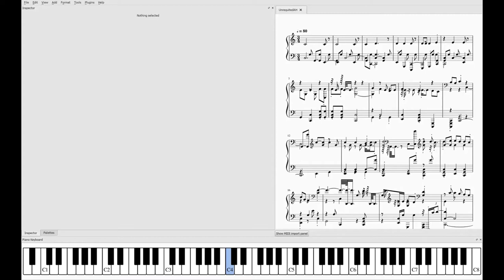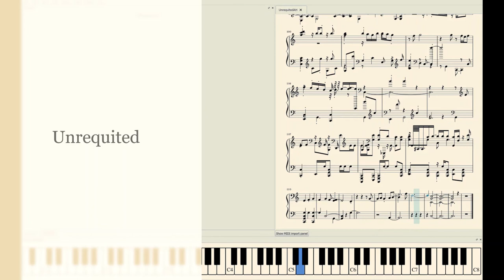Unrequited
Happens to everyone